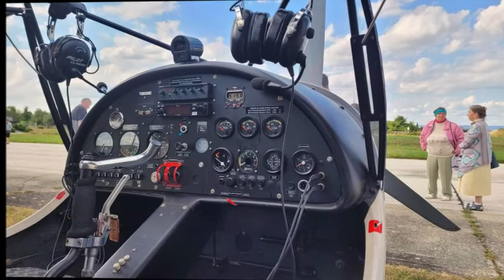Nadhled 2022: Žandovský valčík na rozloučenou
Dárek na rozloučenou pro faráře Petra Hrušku od žandovského společenství: Nadhled 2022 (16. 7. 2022); Letiště Cheb - Maria Loreto - Dolní Žandov - Lázně Kynžvart - Mariánské Lázně a zpět
Aeroklub KV, pilot Tomáš Rota, letadlo Allegro A2000 fotoalbum z Nadhledu